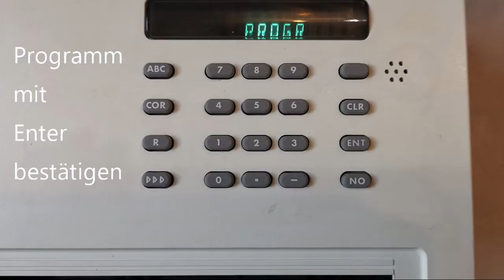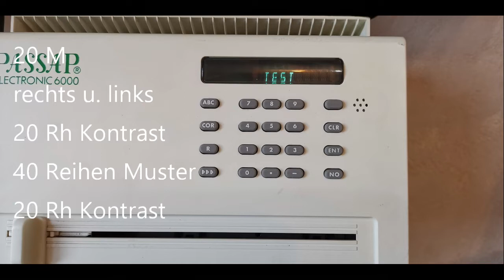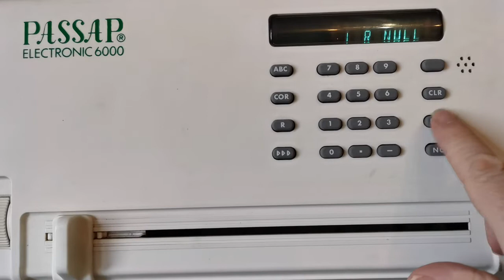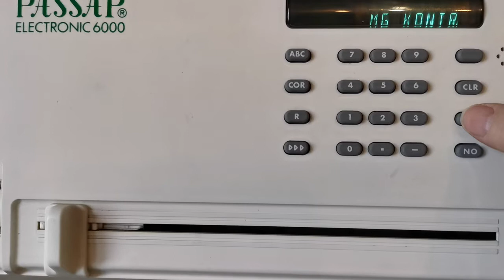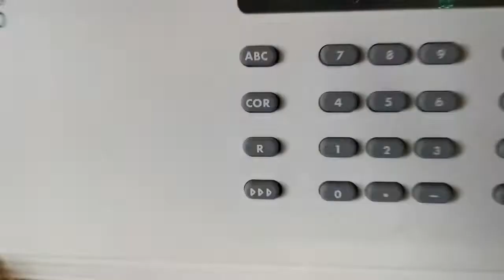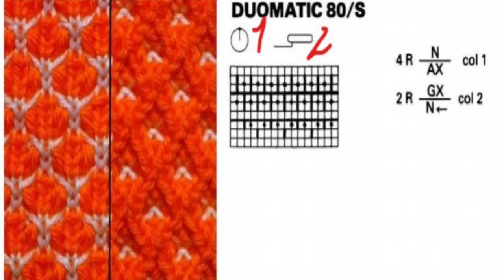JANUAR! Jahres Projekt Muster 1 Erklärung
Aus der Pfaff/ Passap Gruppe
von
Kirsten Schreiweis das Januar Muster!